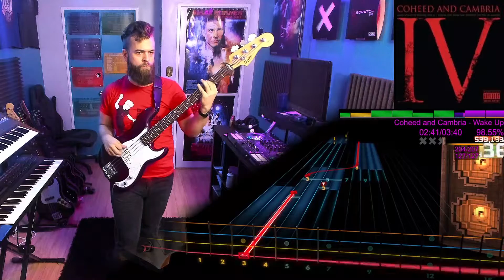Coheed & Cambria－Wake Up｜Rocksmith Bass Tabs [Eb Std]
Coheed & Cambria－Wake Up
_Good Apollo I'm Burning Star IV, Volume One: From Fear Through the Eyes of Madness_ (2005)
*Arrangement:* Bass
*Tuning:* Eb Standard
*Chart By:* King Daddy